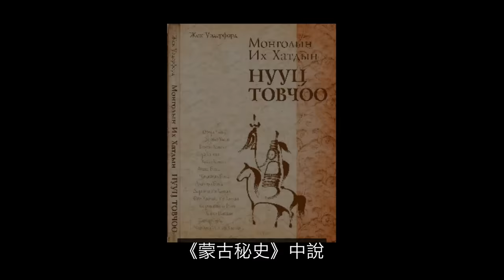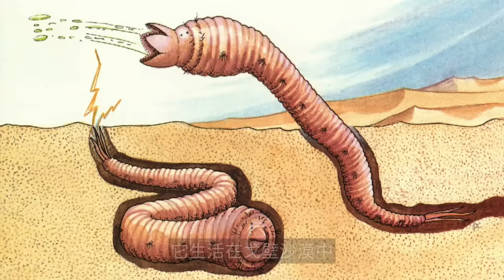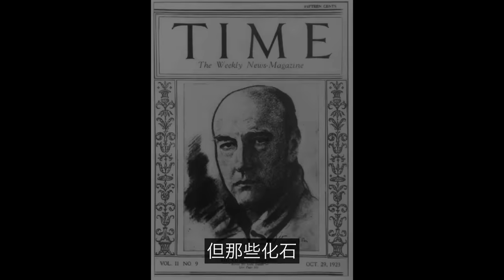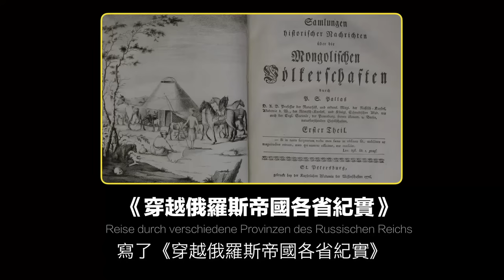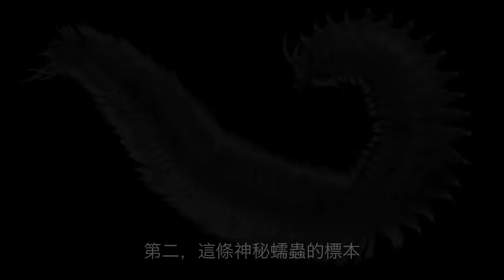蒙古死亡蠕蟲：找到它就能找到成吉思汗的寶藏……|自說自話的總裁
簡介：
這是《動物世界》的五集，我們來聊聊蒙古死亡蠕蟲，一種傳說中的生物，在現實中是否將被發現？
頻道內容整理如下：
→→《动物世界》
→→《心理系列》
→→《財經系列》
3，蘇美爾（神話-尼比魯-阿努納奇、蘇美爾王表、吉爾伽美什、Enkidu與蚩尤）
4，埃及（圖坦卡蒙-法老的詛咒、阿肯那頓-摩西與一神教）
7，西藏（羅桑倫巴、岡仁波齊；象雄傳說、吐蕃魔女、密宗雙修、轉世靈童）
9，歐洲（25萬年前的UFO殘骸&記錄南極的古地圖）
1，天狼星三部曲（天狼星魚人早已造訪地球）
2，太陽究竟是什麼（太陽上的蟲洞&人類登陸太陽）；
3，地球是個生命體（死亡之圈&进化假说）；
1，鼻子；2，鼻毛；3，進化；4，眼睛；5，鬍子
1，婦好；2，殷商雅利安；3，九層妖塔；4，黃帝
航海傳（完結）
王直傳（完結）